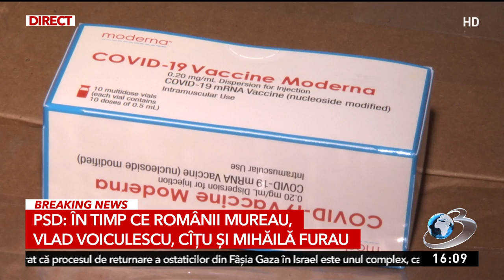Av. Adrian Cuculis, despre ancheta DNA cu vaccinurile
Avocatul Adrian Cuculis a reacţionat la ancheta DNA cu privire la tunul de un miliard de euro cu vaccinurile din pandemie, unde sunt vizați fostul premier Florin Cîțu şi foștii miniștri ai Sănătăţii Vlad Voiculescu și Ioana Mihăilă.